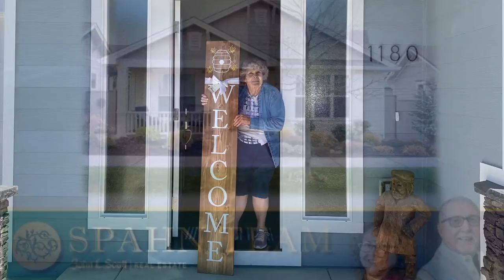A Heartfelt Thanks To You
We wanted to share our past year's success with you in this one-minute video.  Enjoy and Best Wishes to a Happy New Year!!!